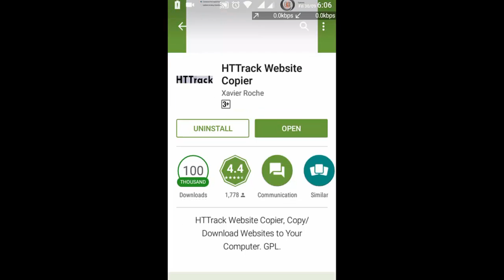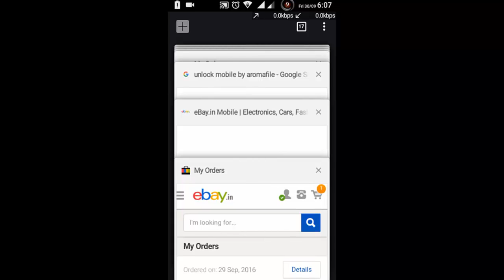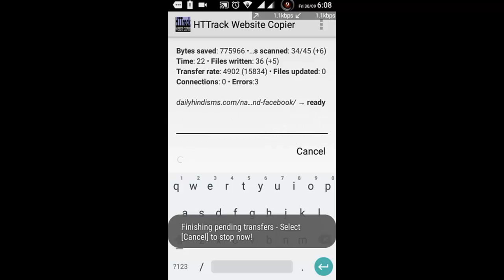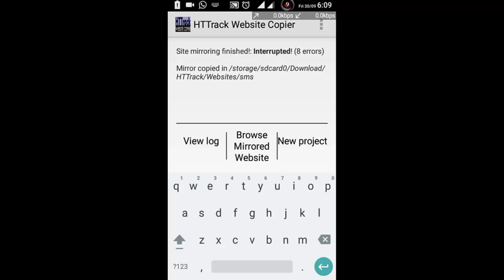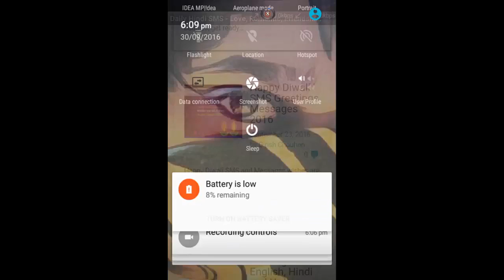How to Download Full Website | How to access any website without Internet in Android By SVS Tutorial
In this video we show you how to download a full website to access it offline. You can access downloaded website without Internet.➤How to get 1000+ Likes on FB in a Minute

➤10 Amazing WhatsApp Tricks | That Every Android User Should Know

➤Bypass/Unlock Android pattern Lock Without Data loss

➤Top Websites To Learn Hacking

➤How to Change IMEI number

➤How to Create Hotspot in Laptop | Command Prompt (cmd)

➤How to access any website without Internet in Android

➤How to Send any Type of file in Whatsaap

➤how to use free wifi anywhere